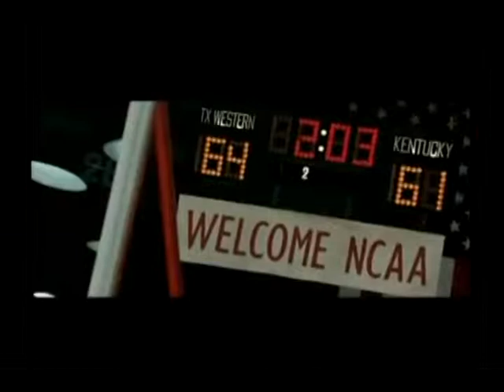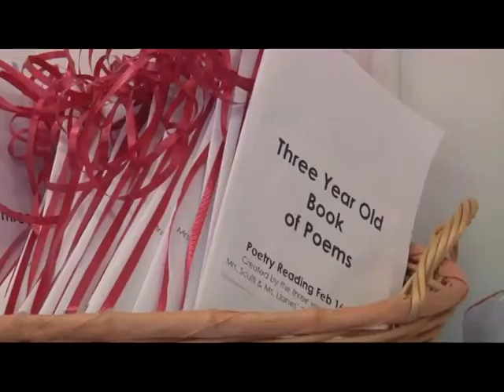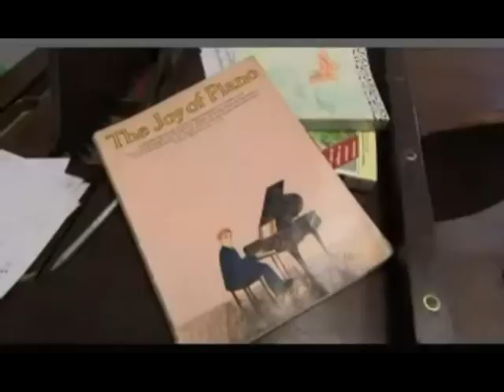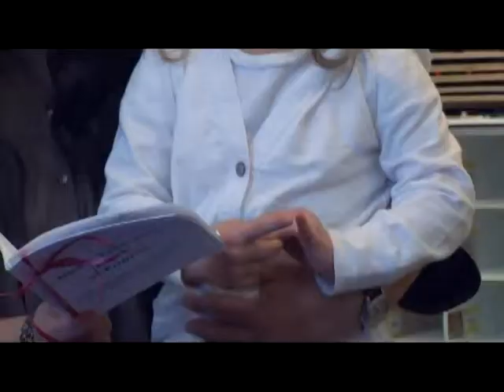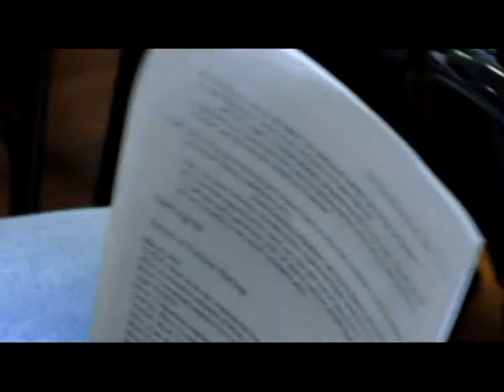Amerika's Liberation Education: A Theory on Education 12